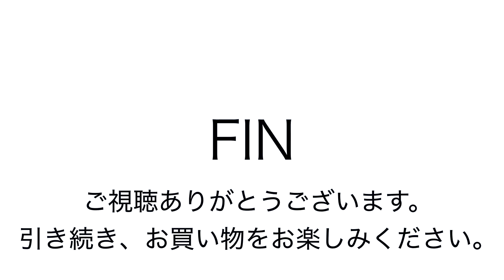ヤフオク2018:12:18 アニエスベー キャリーバッグ